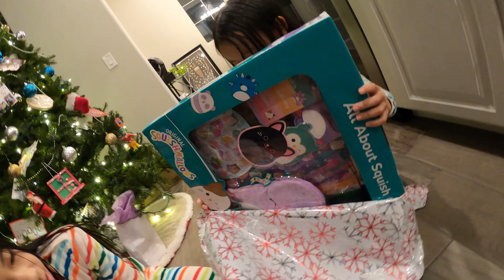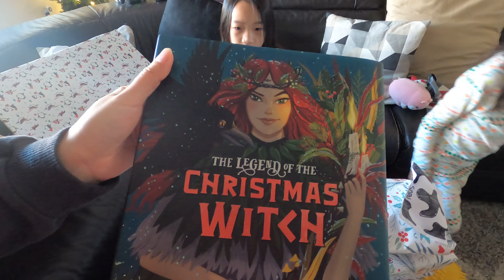Gifts from Lees!